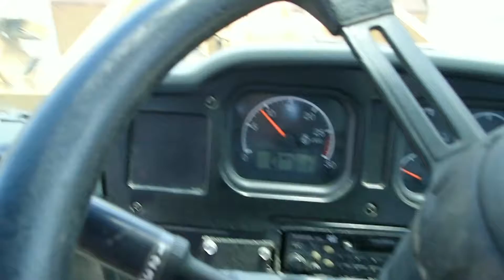2006 CATERPILLAR 950G II For Sale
Title: 2006 CATERPILLAR 950G II For Sale